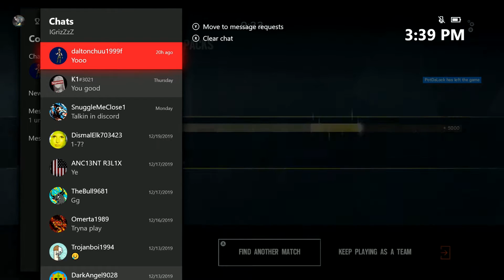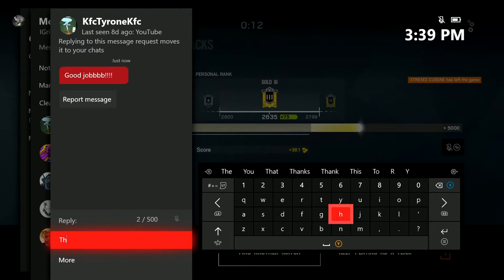Tom Clancy's Rainbow Six Siege: Got the clutch!!!